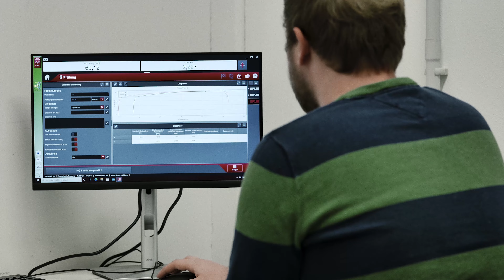Bridge - kooperativ und grenzüberschreitend studieren an der Hochschule Trier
Das Projekt Bridge ermöglicht es dir, dein Bachelor-
oder Masterstudium an der Hochschule Trier mit berufspraktischer Erfahrung in einem Unternehmen der Großregion zu verbinden.